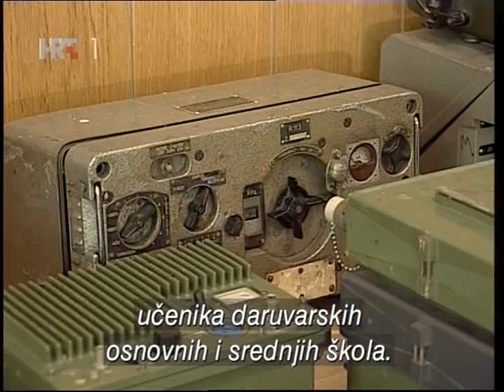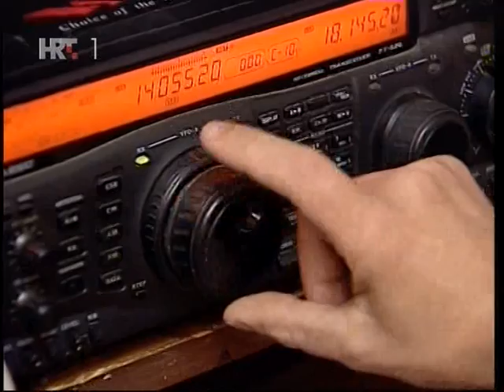Radioklub Jan Hus 9A1CCY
Reportaža Hrvatske Radio televizije - Radio klub Jan Hus 9A1CCY